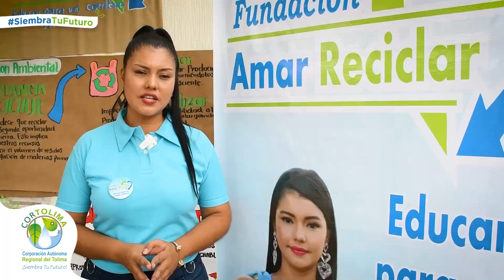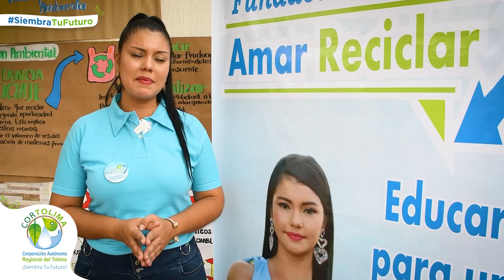Amar Reciclar, un Negocio Verde con Enfoque Diferencial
De 2012 a 2019, 89 personas fueron beneficiadas con la estrategia de Negocios Verdes en el Tolima. Ahora, en estos 4 años hemos beneficiado a cerca de 6 mil personas invirtiendo 5.550 millones de pesos.

Beneficios:
• Fortalecimiento y desarrollo de estrategias de biocomercio y negocios verdes con énfasis en economía circular.
• 172 Negocios Verdes avalados
• Desarrollo de estrategias de producción sostenible y consumo responsable para la adaptación y mitigación de los efectos del cambio climático.